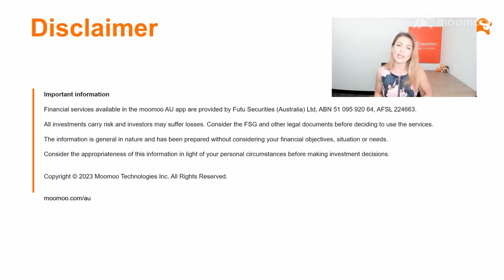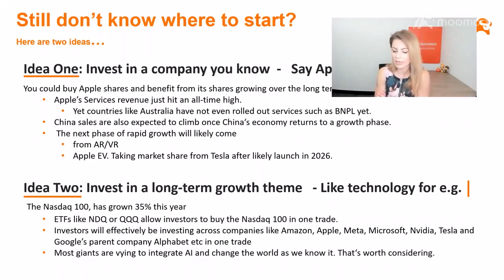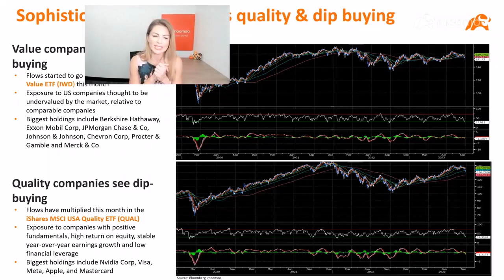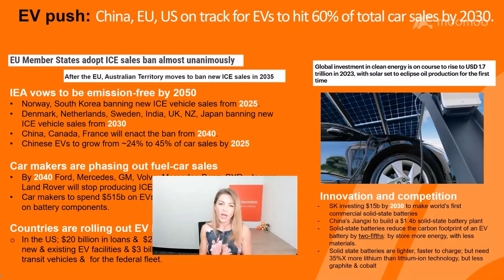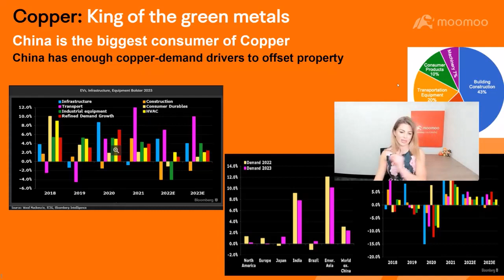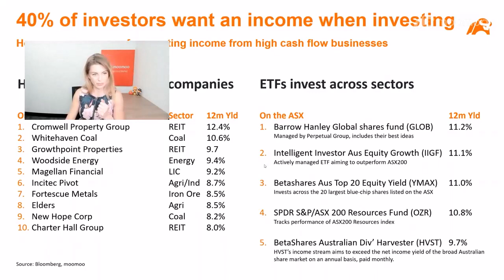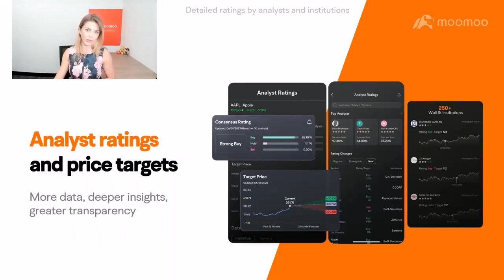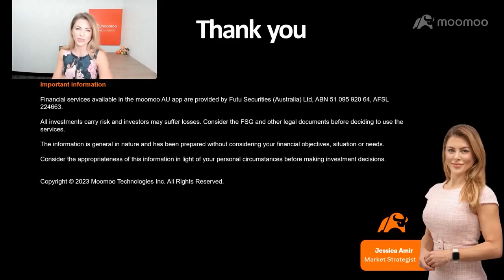A Beginner's Guide to Investment: How to pick a stock & three hot investing themes to consider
Are you new to the stock market and having no idea where to get started? Are you struggling with identifying the most thriving industries and potential market trends? Are you feeling lost when choosing over stocks and businesses? Take this guide and spend 50 minutes with moomoo's market strategist Jessica Amir, to gain essential investing skills and get started.

About moomoo
Moomoo is an online share trading platform. It is a NYSE global strategic partner and is backed by various strategic and venture capital investors including Tencent, BlackRock Inc. and Sequoia Capital. We supports Australian investors of all backgrounds and experience levels. Our mission is to eliminate barriers to investing and equip users with the tools they need to achieve their goals.

⌚️ Timestamps:
00:00 Introduction

02:28 How to pick a stock (Stock picking in 5 steps)
  07:58 Ideas to get yourself started
  11:07 Noticing trends in the markets
  16:40 Where institutional or smart money are buying

19:53 Investment themes & megatrends
  20:14 Theme 1 - Trading opportunities in EVs and specific stock analysis in most popular US EV stocks
  30:42 Theme 2 - Prospecting the future in Artificial intelligence & chip demand
  35:50 Theme 3 - Investing for income with high dividend stock list revealed (highest dividend paying ETFs)
  39:13 How to potentially get regular income through high yielding ETFs

41:15 Tools to trade in the US market 24/5 with moomoo, the only provider in Australia
  41:26 Trade US stocks - boundless wall-street trading
  43:27 Institutional tracker - tool that helps you find out what Warrent Buffett is investing
  44:14 Smart earning tools - tracking and analysing your earnings
  44:58 Analyst rating and price targets - leveraging insights from data)
  45:43 Macro trends - receiving 24/7 global market news
  46:02 Industry chain - understanding the industry you're investing
  48:01 AI-powered tools - optimising your decision with AI projection, detection and monitor
  49:56 Visualise industry & sector hotspots - knowing the trends with a glance

📈 Start investing now:
- Unlock 180 days of brokerage-free* trades with moomoo!
- Trade US shares & ETFs from just US$1.99, 👉 see moomoo's competitive pricing
- Deposit from $100 and get opportunity to receive free shares value up to $6,100, 👉 check our welcome rewards
* T&Cs and FSG apply. Other fees may apply.